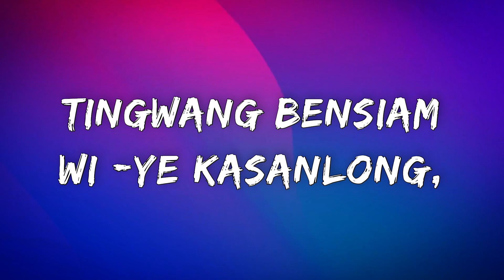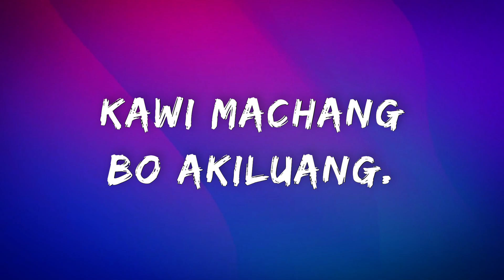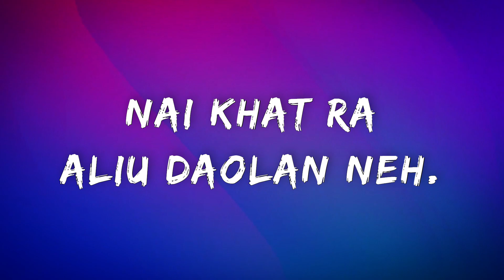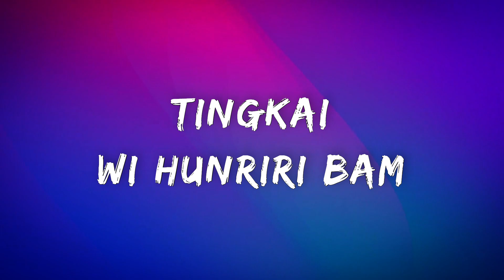Kasanlong - Pakingamliu Pamai | Liangmai Patriotic Song | LYRICS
Liangmai Patriotic Song (Lyrical)
Title -     KASANLONG
Singer - Pakingamliu Pamai
Lyrics -  Widonbou Newmai
from kadi - iii (kasanlong) Tamenglong District
            LIANGMAI PATRIOTIC SONG